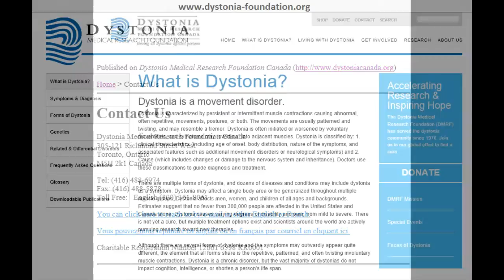Cervical Dystonia - Shaky Face Challenge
This challenge has been designed to help raise awareness for cervical dystonia as well as money to help fund research for the disorder.